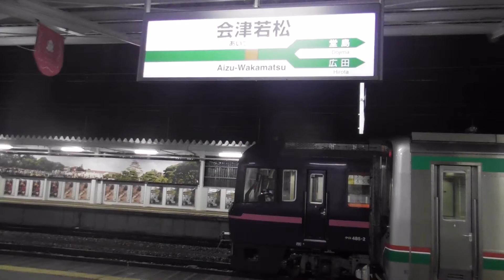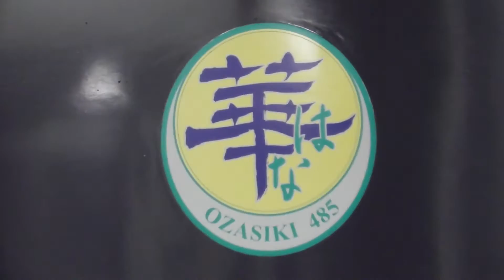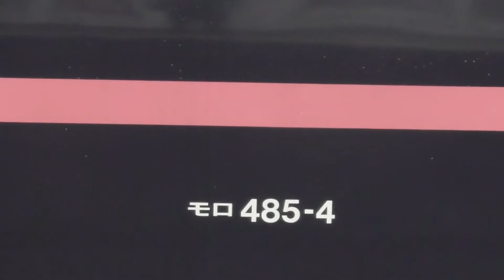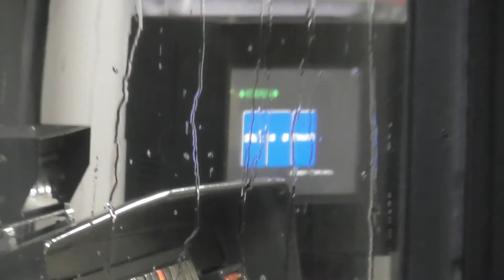『485系・華 ｢お座敷列車『華』で行く箱根路の旅｣』2017/3/14(JR磐越西線・会津若松駅)